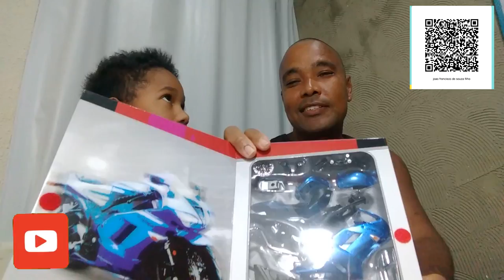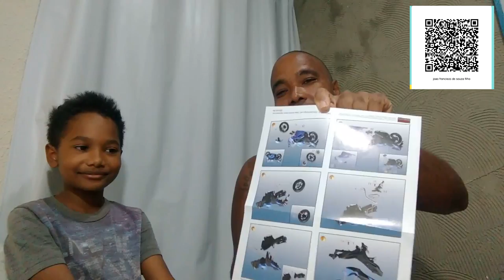como montar kawasaki ninja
salve galera ,no vídeo de hoje vou trazer com exclusividade uma kawasaki ninja em miniatura  de modelo igual a moto real ,se gostarem do vídeo e quiserem mais vídeo com kit de montar,miniaturas etc deixe um comentário .